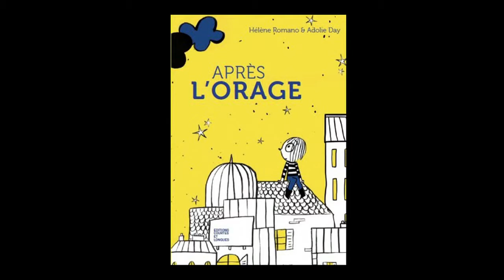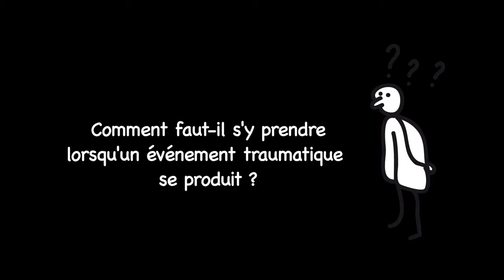Conférence pour le SNUIPP FSU (2016)